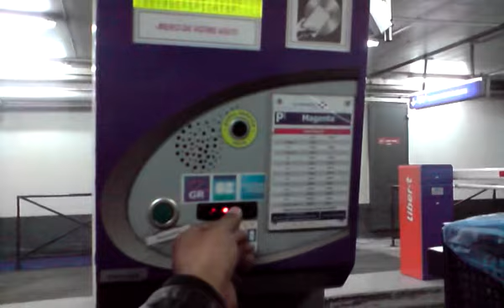KAKRALA KUCHPAN KAITHAL HARYANA INDIA A